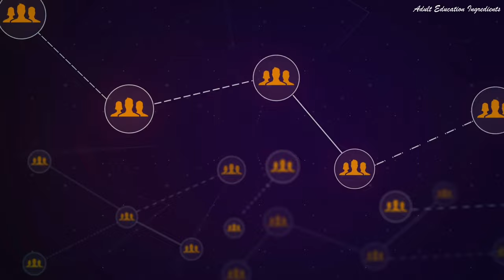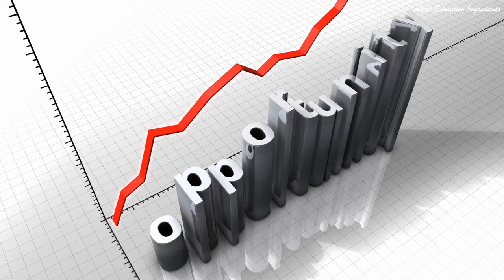The types and styles of Adult Leaners' Counseling services | Adult Education IIngredients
The types and styles of Adult Leaners' Counseling services | Adult Education Ingredients

Adult Education related books:
🧚Socialcultural perspectives on learning through work
🧚The strategic use of learning technologies
🧚Address the spiritual dimensions of Adult learning
🧚Participatory literacy education
🧚The Science of Self Learning
🧚Developing effective assessment in Higher Education: A practical guide